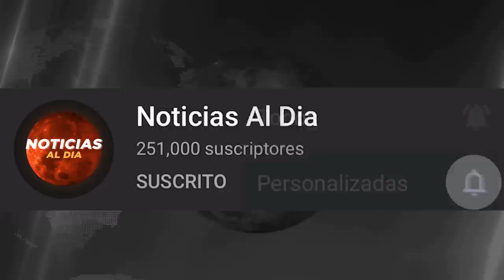RUSIA Y UCRANIA HOY NOTICIAS 14 DE JULIO 2022, ATAQU3 DE UCRANIA A RUSIA ULTIMA HORA HOSTING HOY